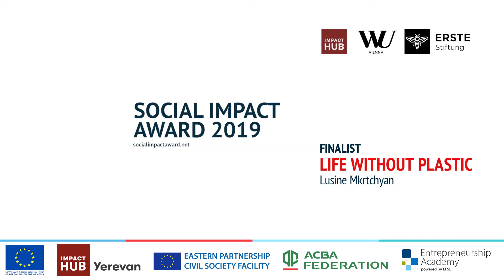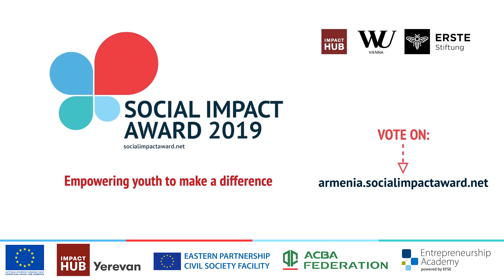SIA Armenia 2019 Finalist: Life Without Plastic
An environmental program aimed at replacing plastic bags and water bottles with alternatives made of organic materials.